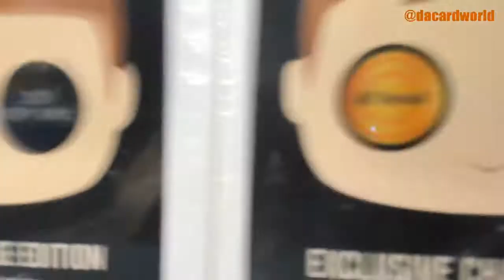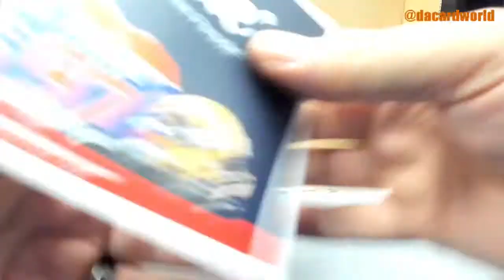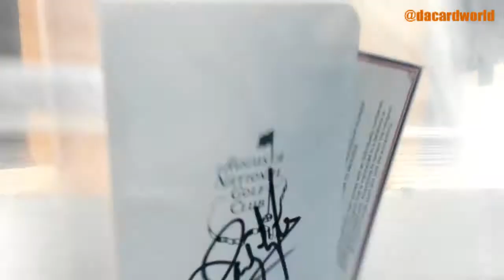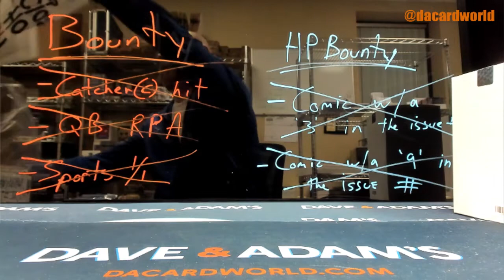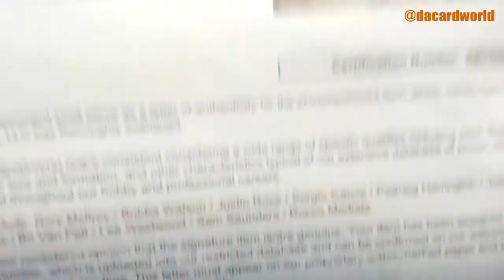Fitz's HP Golf Eagle ED. and HP POP! Chase ed. break